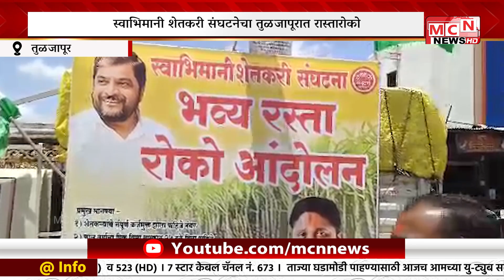MCN NEWS | स्वाभिमानी शेतकरी संघटनेचा तुळजापूरात रास्तारोको...